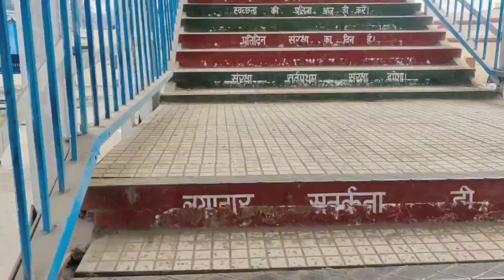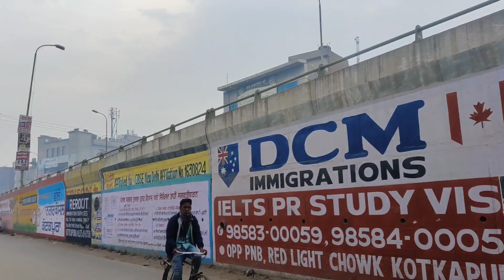New Vlog 😄 || Baba Farid ji Vlog || Faridkot || Harshwal Vlog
Today i went to baba farid ji gurudwara. It is a very spritual place located in Faridkot.

About- Baba Farid, as he is commonly known, has his poetry included in the Guru Granth Sahib, the most sacred scripture of Sikhism, which includes 123 (or 134) hymns composed by Farid. Guru Arjan Dev Ji, the 5th guru of Sikhism, included these hymns himself  the Adi Granth, the predecessor of the Guru Granth Sahib.